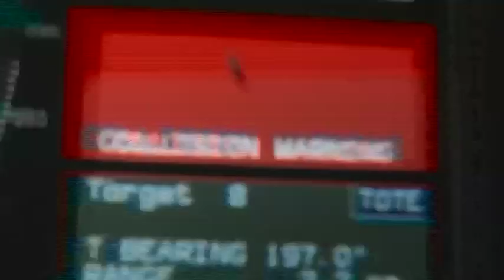When Ships Collide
Whale Wars airs Fridays at 9pm ET on Animal Planet.